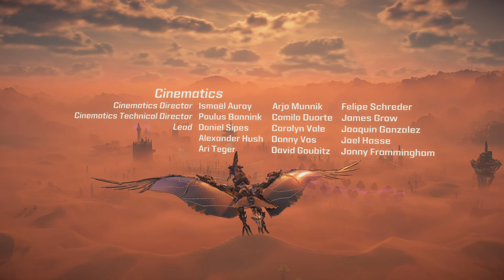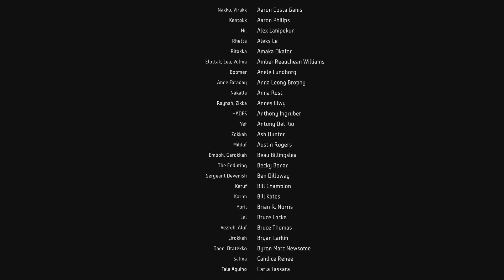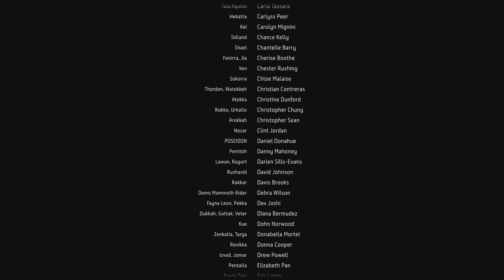Horizon Forbidden West_20220707230723